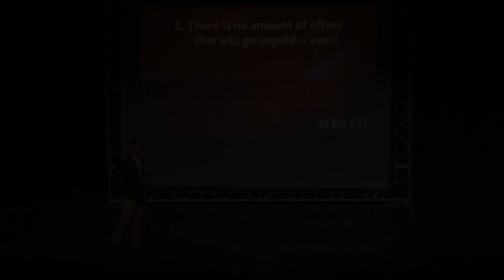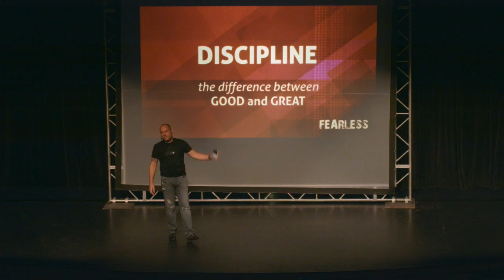Fearless Sales Empowerment Seminar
A sales seminar hosted by the industries top producers. Real sales professionals, Real Talk, Real Results.